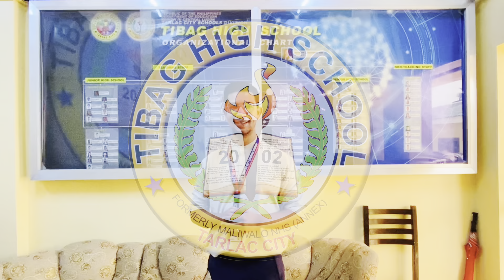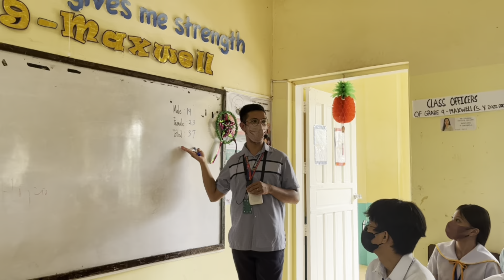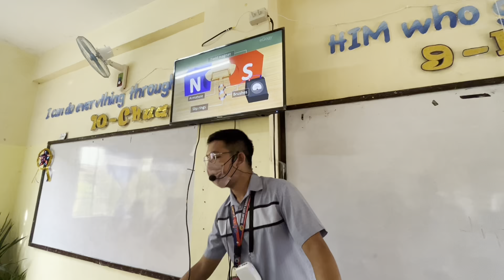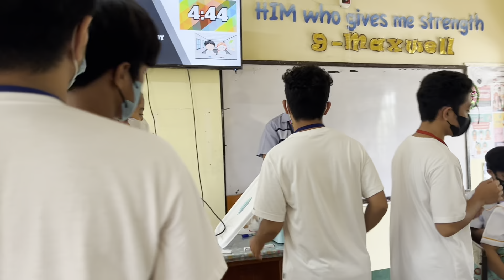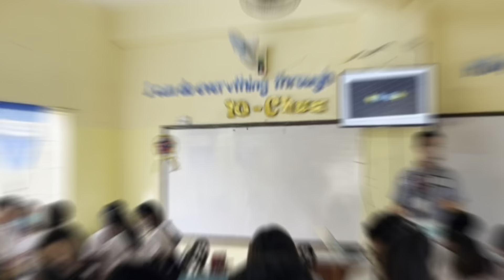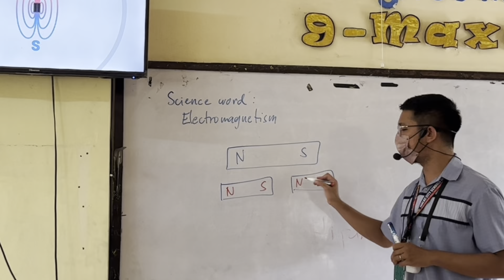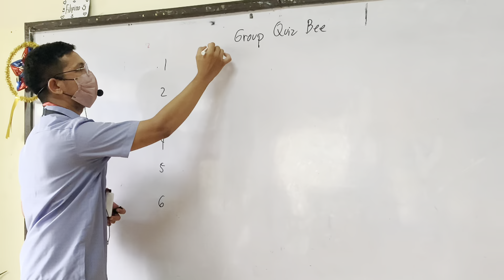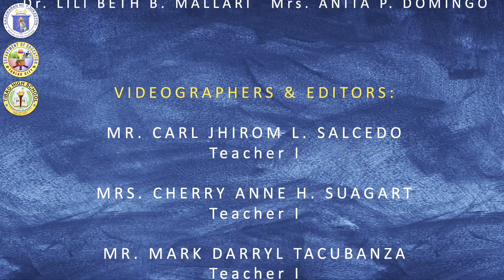TIbag High School JHS Teacher Demonstration